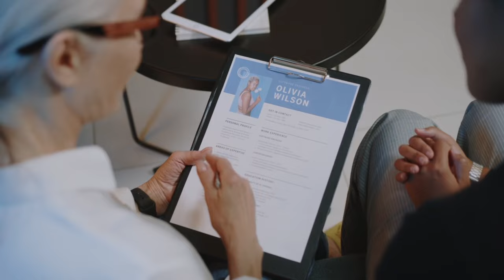TOP 10 *LEGIT* CALL CENTER INTERVIEW QUESTIONS & PRO TIPS FOR NEWBIES & TENURED 2024 | NAYUMI CEE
TOP 10 LEGIT CALL CENTER FINAL INTERVIEW QUESTIONS & TIPS FOR NEWBIES & TENURED 2024 | NAYUMI CEE 🌺

Are you a newbie whose dream is to work as a call center agent this 2024? Or perhaps a tenured agent who's looking for greener pasture in a different company?  If the answer to that is yes, then, look no further! This video is dedicated to you! ❤️
Make sure to take note of every single question, as well as the effective tips that comes with it! I guarantee you that with these tips, your interviewer will most likely hire you! ✨

Please check each timestamps provided for you to save time as this video is quite lengthy. 🙂

Shop in our Shopee store: 🏬
📍 shopee.ph/nayumiceeshop

OUTLINE:
0:00 - Intro
0:32 - Question & Tip 1
1:52 - Question & Tip 2
3:25 - Question & Tip 3
4:42 - Question & Tip 4
6:04 - Question & Tip 5
7:44- Question & Tip 6
9:12 - Question & Tip 7
10:54 - Question & Tip 8
12:39 - Question & Tip 9
14:20 - Question & Tip 10
15:55 - Announcement

I hope you've learned something from this video. 📸
Kindly like this video if yes, subscribe to this channel for the effective sample answers to these questions, comment your thoughts about this video, feel free to ask me questions or recommend any topic you'd like me to cover. ❤️

Love & light,
Nayumi Cee ✨